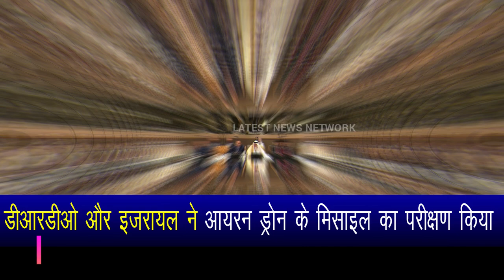India and Israel jointly started missile test.DRDO created panic of India's weapon.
Steps taken against India in OIC are very expensive,India played a big game against Turkey,Turkey joins hands with Pakistan in OIC against India,India took action against Turkey for an organization of OIC,Turkey surrounds India from all sides.